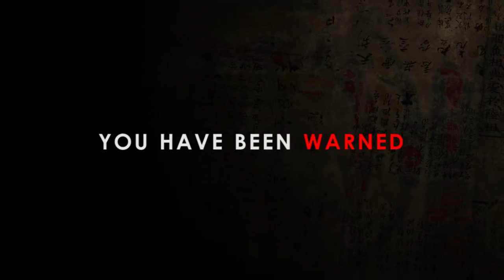Travel Warning | Movie Teaser Trailer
Travel Warning is a no budget movie that began filming in 2016.

Synopsis
Richard, a wealthy western business man ruled by technology, is stranded in Northern China ravished by the greatest of plagues. With military stationed around the borders keeping the infected from escaping, lawlessness erupts throughout the country.

Sensing his chances of survival diminishing, Richard abandons his luxury hotel on the premise he might be able to bribe his way out through a people smuggling ring located hundreds of miles away in Beijing.

As he journeys across this foreign land, Richard will encounter diseased corpses, lack of supplies and the threat of other survivors desperate for resources. As the struggles intensify, Richard concedes his best chance of survival may lie in learning to adapt to his strange, new environment.

Through immense adversity, Richard is able to reflect on his own past and expose deeper, meaningful questions of his existence on this earth. Was all this pain and suffering simply a case of wrong place, wrong time or was he pre-destined for this, all apart of the plan in his life's journey.